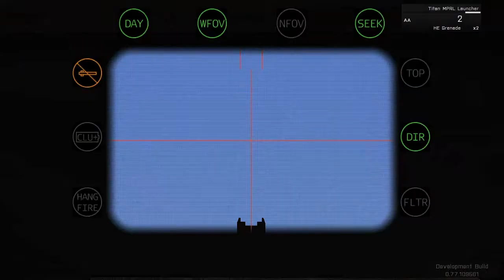rawkets.avi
Dayum son, this shits intense